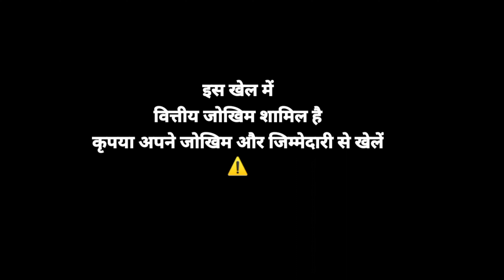Teen Patti Master💥🔥Super Win 😎.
TAURUS APP LINK  ---
Come to Taurus!! Each day get 10000 Rupees!!

Your Question:·
Teen Patti Master Gameplay
Sumit Gaming
Bgmi Gaming
Super win

teenpattimaster best trick jandhi munda car roulette how to lose recover#high gamplay#bestgameplay#highest winning amount#hightest winning amount high gameplay#tips and tricks how to recover lose money. treding video most watch

searching keyword/tags
jhandi munda
TEENPATTI gold
TEENPATTI master
high gameplay
jackpot winning
jackpot 2022
jackpot winner
highest earning
online earning
online Rummy
junglee rummy online
winner
winner 2022
best trick
best trip
best tricks

teenpatti guru
teenpatti plus
teenpatti vungo
jhandi munda hack
teenpatti royal
teenpatti royal
teenpatti hack
jhandi munda highest winning
jhandi munda 100% winning
HIGH BETTING GAMEPLAY
HIGHEST GAMEPLAY
jhandi munda
jackpot win kaise kare
jackpot slot kaise jite
golden india jackpot jitne ka tarika
golden india jackpot jitne ka trick

my all content does not promote any kind of illegal content ...all content provide by this chennel is  meant to entertaining or education purpose only...play your own risk.l